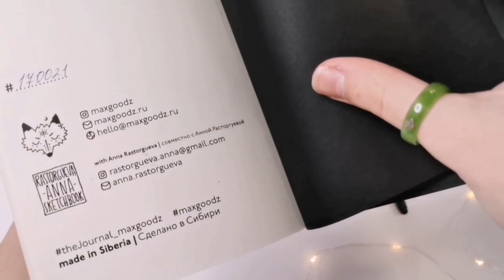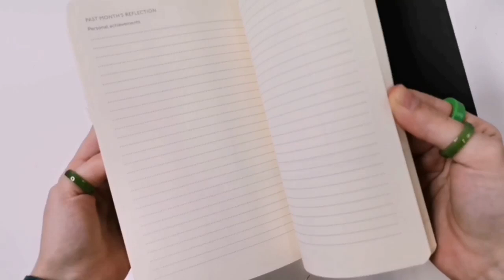#2 Обзор The Journal A5 / 13×21 см / Ежедневник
👉🏽Внутри:
- ежемесячный блок.
- дот-поле. Развороты для схем, поисковых карт, трекеров и таблиц.
- еженедельный блок. Пространство для организации каждого дня.
- фокусировка на цели месяца, недели, дня.
- чек-лист личных и рабочих проектов.
- недатированная верстка.

⚪Гладкая бескислотная итальянская бумага цвета слоновой кости, 13×21 см, плотность бумаги 100 г/м².

📘Твердый переплёт, наклейка, письмо, уникальный серийный номер у каждого ежедневника.

✨Минималистичная обложка.